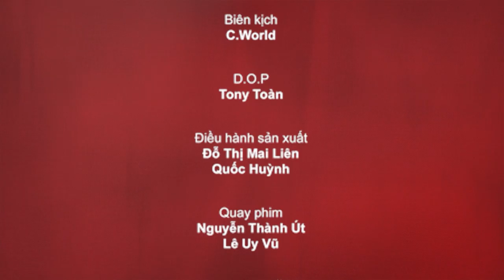Sitcom Oan Gia Bùm Chéo - Tập 1: Rác của nhà ai